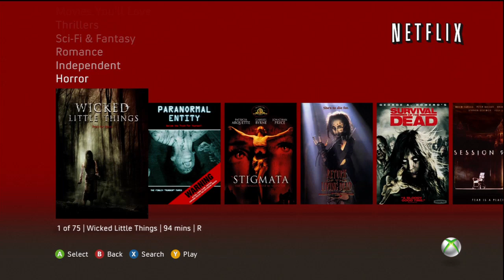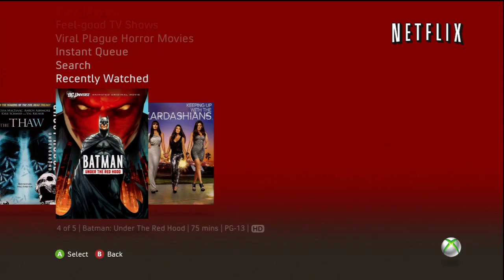11/1/2010 XBOX 360 NETFLIX UPDATE with SEARCH! HD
New dashboard updated included updates on several other features like netflix now includes search and and a more crisp design :)